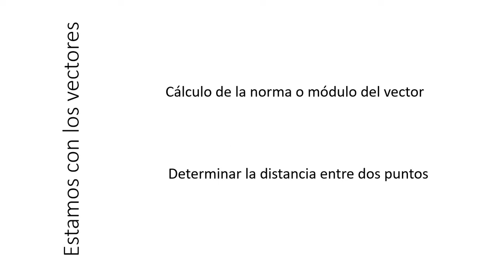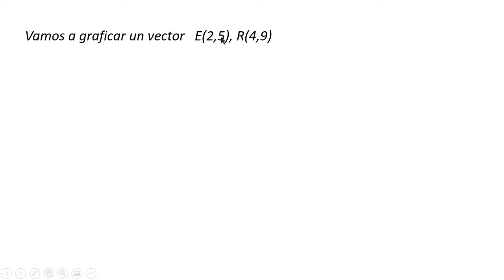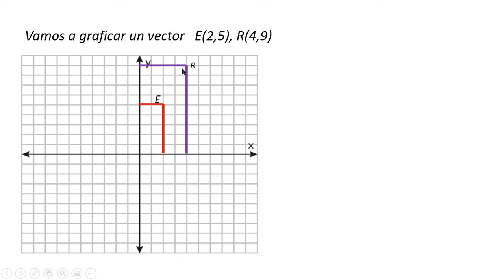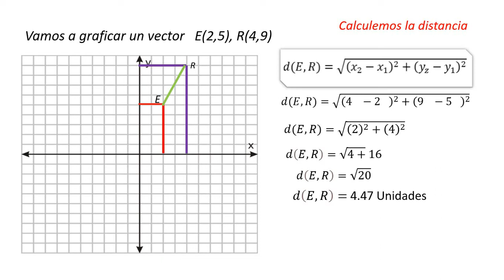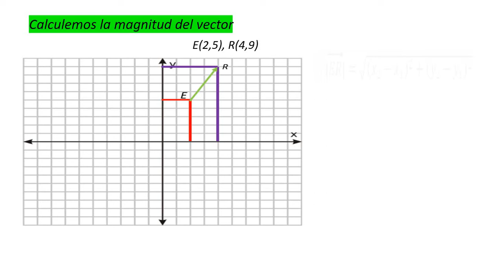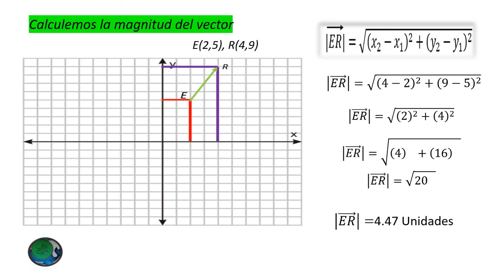Distancia de dos puntos y la magnitud de un vector. Ejemplo 5